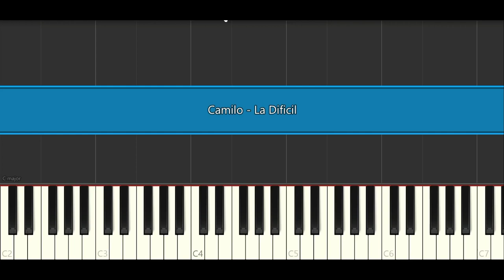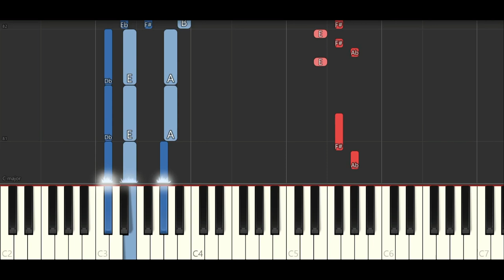Camilo - La Dificil (Piano Tutorial)